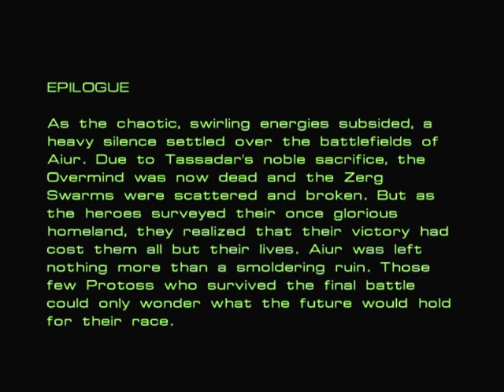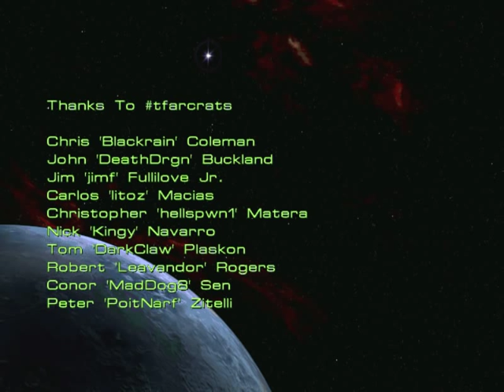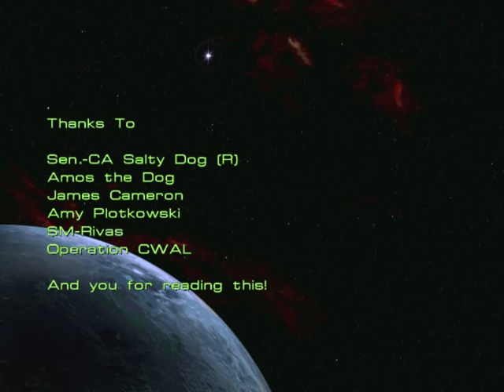Let's Play Starcraft - Part 27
That's the end of my Starcraft LP! It's unfortunate that my internet didn't go back up until 3 days ago, I didn't get a chance to space out the content before I leave on vacation.